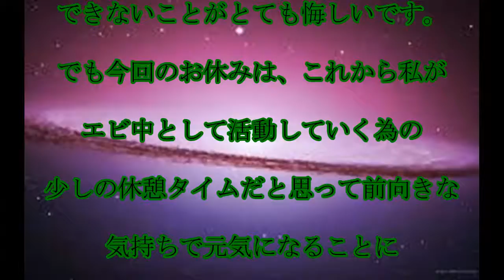エビ中・安本彩花,活動休止,エビ中,安本彩花が,活動休止,「少しの休憩タイムだと」,話題,動画